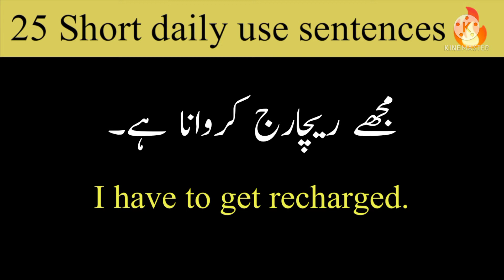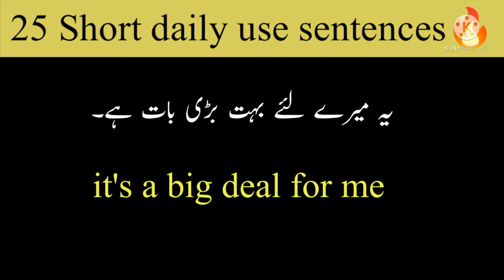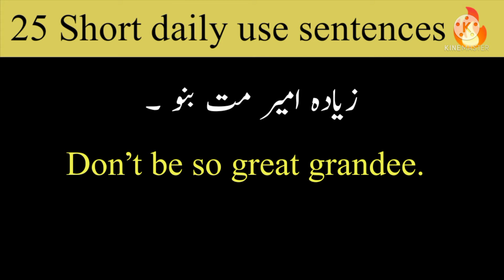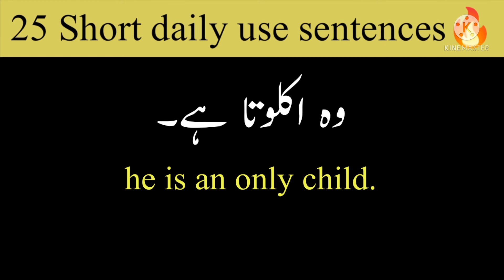25 Daily use English sentences🔥|| Spoken English Sentences || English Seekhain || urdu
25 Daily use English sentences || Spoken English Sentences || English Seekhain || urdu